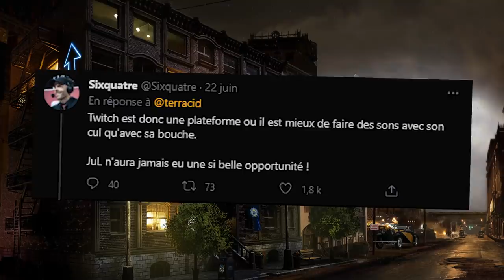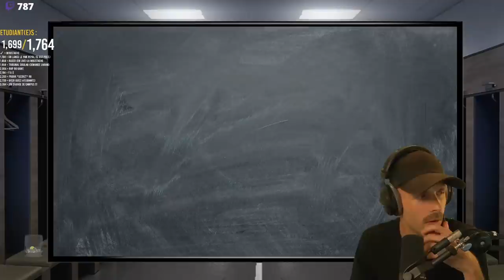TEACH Us… Et COMMENT défendre CLUB HOUSE ?! 🎓 Rainbow 6